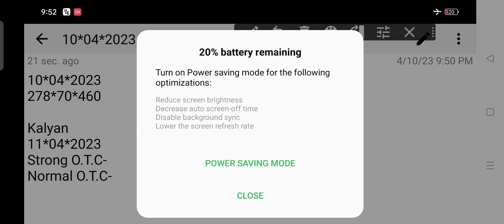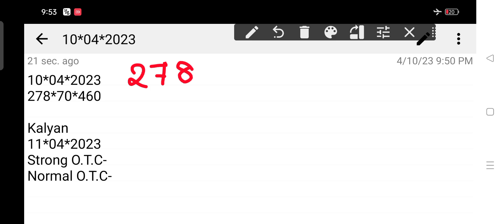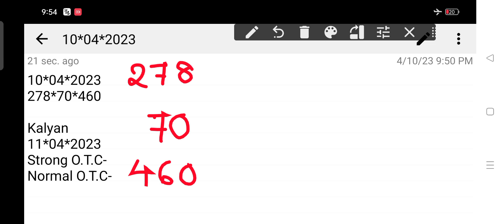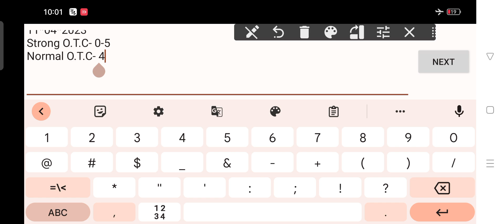𝐊𝐚𝐥𝐲𝐚𝐧 𝐒𝐚𝐭𝐭𝐚 𝐌𝐚𝐭𝐤𝐚 11-04-2023 | 𝐒𝐭𝐫𝐨𝐧𝐠 𝐉𝐨𝐝𝐢 𝐓𝐨𝐝𝐚𝐲 | 𝐊𝐚𝐥𝐲𝐚𝐧 𝐂𝐡𝐚𝐫𝐭 | 𝐊𝐚𝐥𝐲𝐚𝐧 𝐓𝐫𝐢𝐜𝐤 𝐓𝐨𝐝𝐚𝐲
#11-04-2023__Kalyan